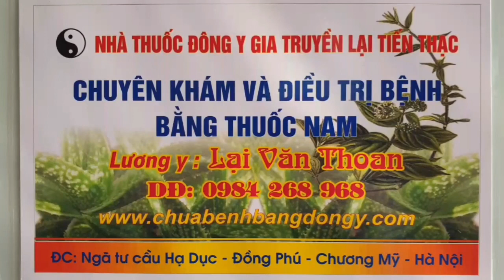NHÌN NHẬN CHÂN THẬT NHẤT VỀ THUỐC NAM CHỮA KHỎI GÃY 1/3 XƯƠNG ĐÒN VÀ GÃY 1/3 XƯƠNG QUAY NHỜ BÓ LÁ